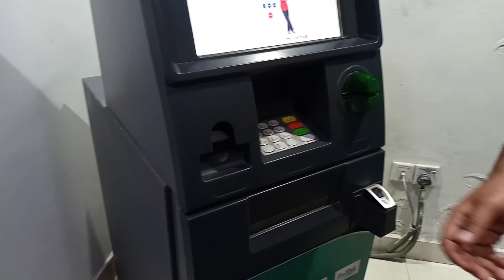Ghar main lagwaye grill|Is Mehngai main Amm Insan kuj nai ly sakhta